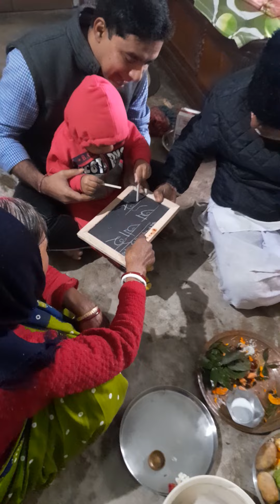22 June 2022